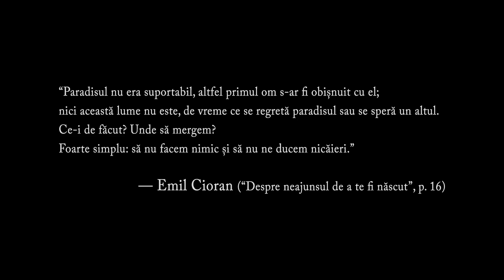Cioran: Despre neajunsul de a te fi născut pt. 1 - "să nu facem nimic și să nu ne ducem nicăieri"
"Paradisul nu era suportabil, altfel primul om s-ar fi obișnuit cu el; nici această lume nu este, de vreme ce se regretă paradisul sau se speră un altul. Ce-i de făcut? Unde să mergem? Foarte simplu: să nu facem nimic și să nu ne ducem nicăieri." — Emil Cioran